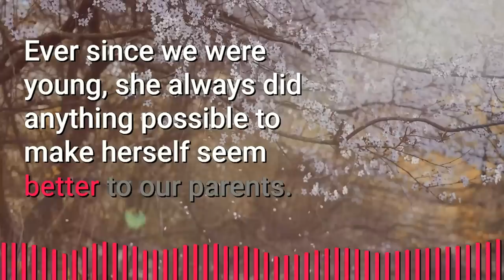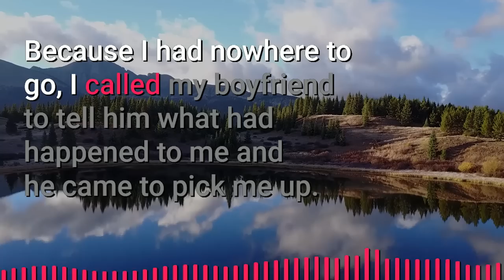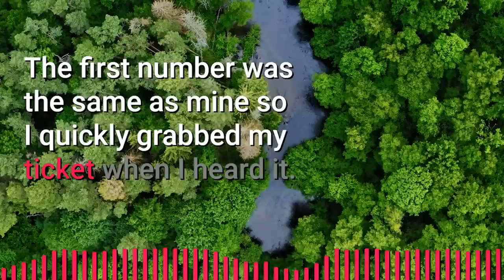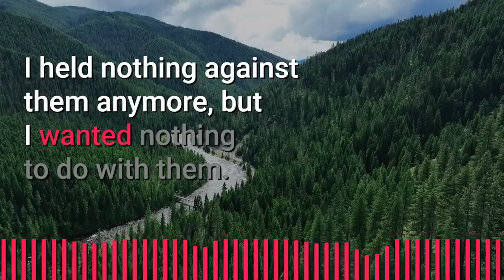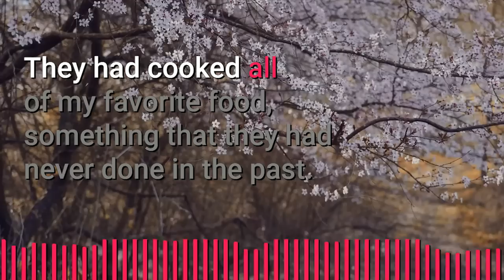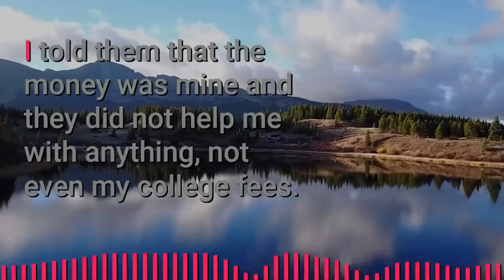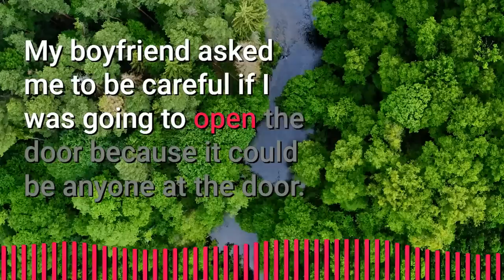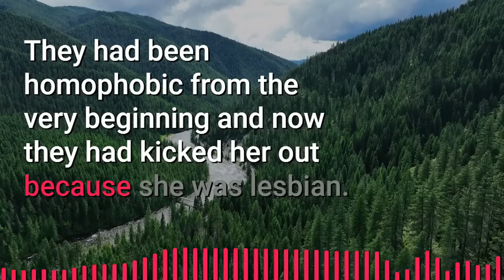Homophobic Parents Kicked Me At 17 Coz Am Gay But Now That I Won Million $ Lottery They Want Me Back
► Story: My parents kicked me out because I am Gay Now I Won The Lottery and They Want Me Back | Part 1 | Jimmo Original